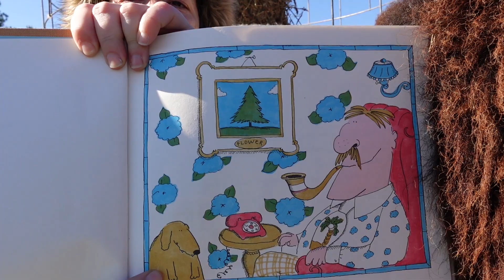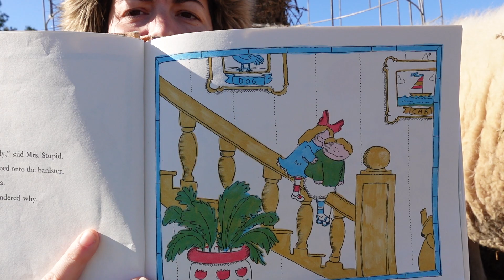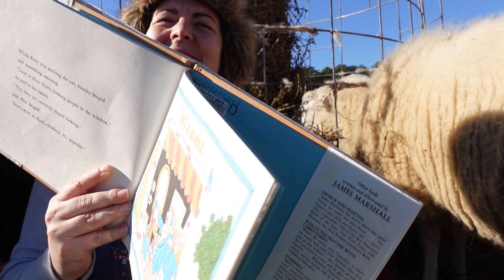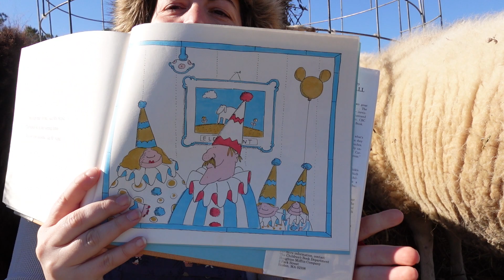The Stupids Step Out~Storytime~Funny Animals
'The Stupids are a family different from yours and mine.' Join us at the peanut hay for a reading of The Stupids Step Out written by Harry Allard and illustrated by James Marshall.